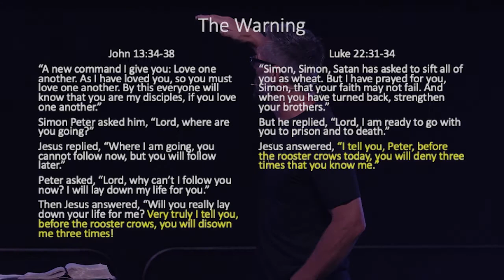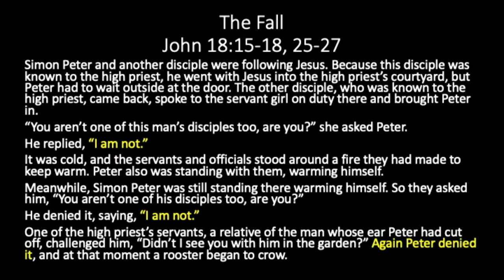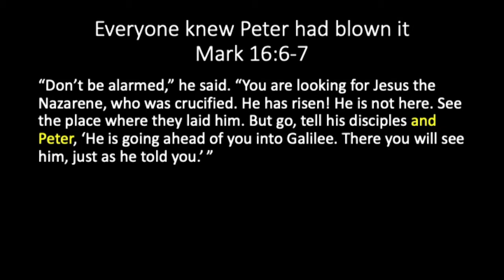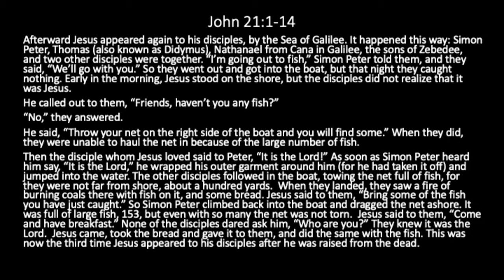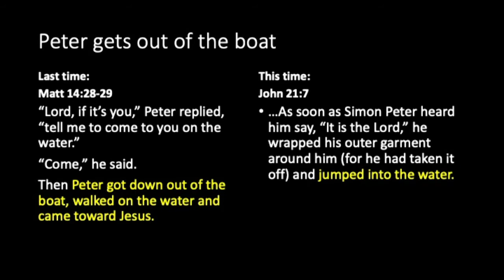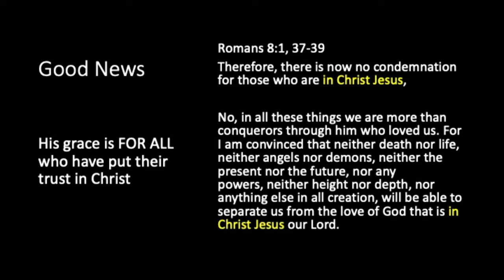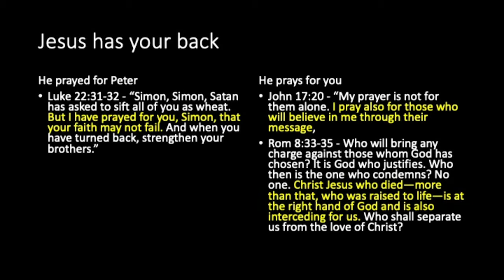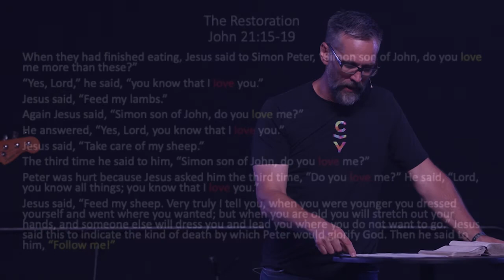MOVE 2021 OH2 5PM - Jayson French